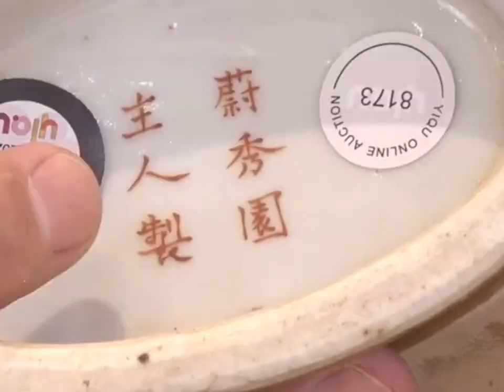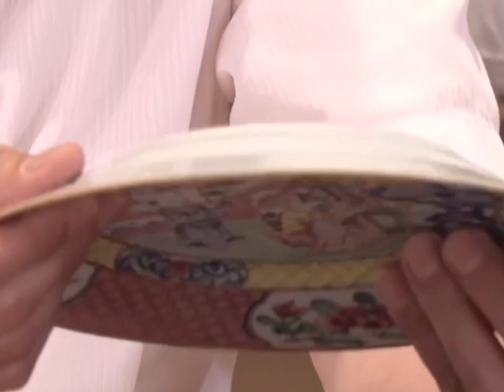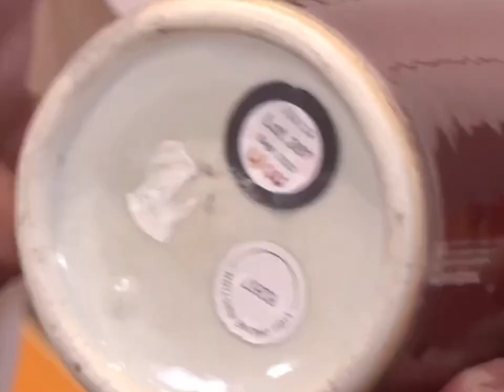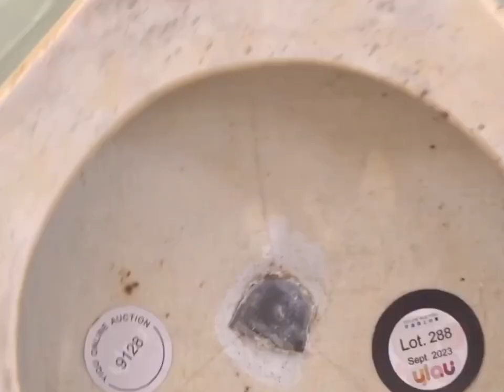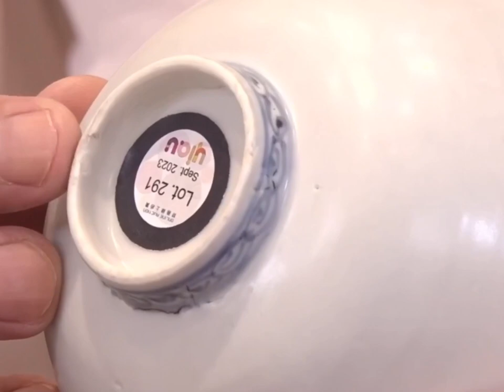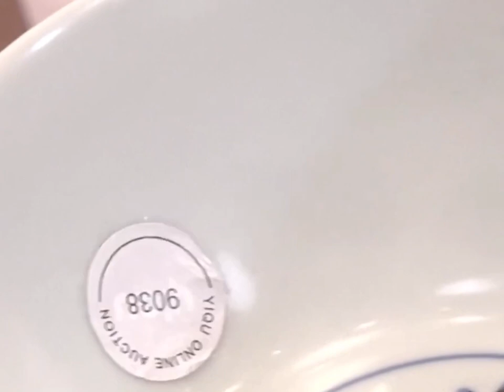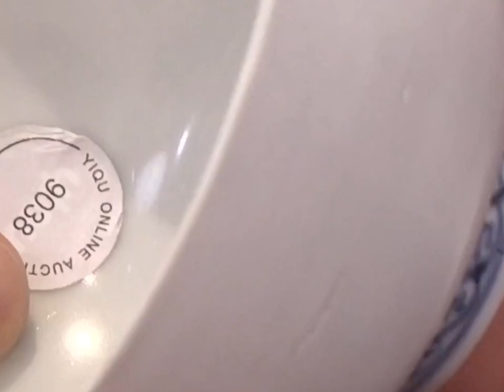#00344 Dayi Antique Porcelain Online Auction, 9/9/2023, 大羿明清瓷器网拍，范海洋老师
Online auction of Dayi Ming and Qing porcelain, teacher Fan Haiyang